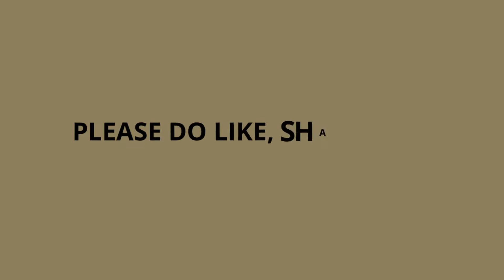Knowledge Shot..|Tesla-4..|DEDICATED DOG MODE IN TESLA CAR...